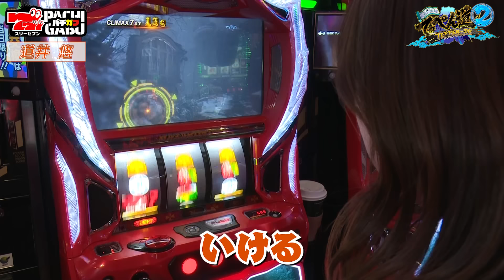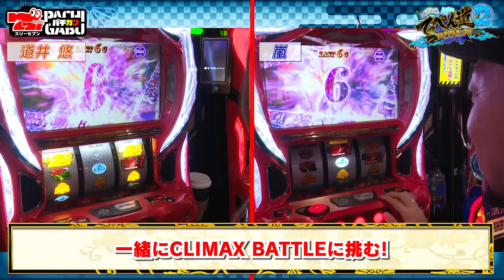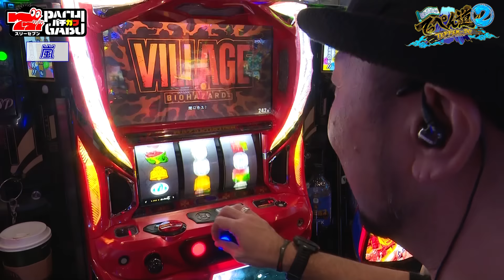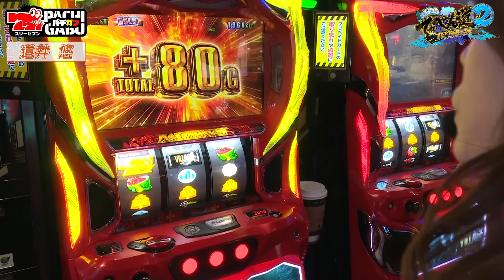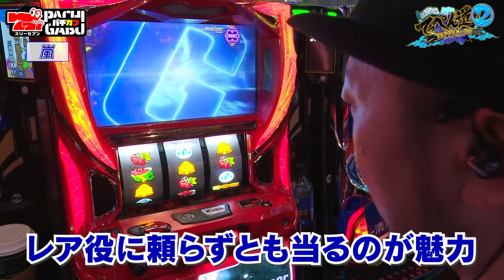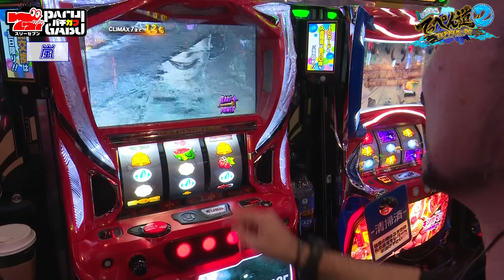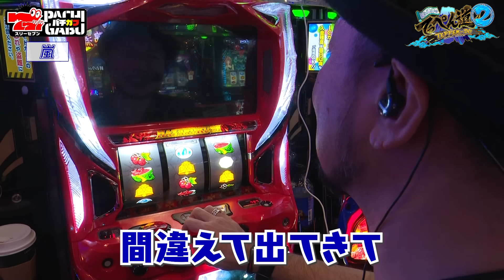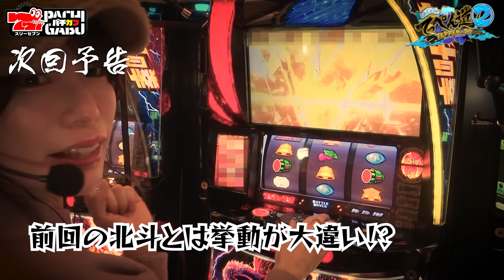【嵐と道井のてっぺん道2】〝ツラヌキ〟のその先へ…！ 第24話 (2/2) [スマスロ バイオハザード™ ヴィレッジ] [バイオ8] [パチスロ] [スロット]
■嵐と道井のてっぺん道2
嵐と道井のてっぺん道2はパチスロ勉強中声優の道井悠が必勝本嵐を師匠に"てっぺん"目指して成長していくバラエティ番組です！ミッションクリアでポイント獲得！9ポイントを目標に嵐と道井がノリ打ち実戦！パチスロ初心者の方も玄人の方も、ぜひお楽しみください！

■出演者
・嵐 (パチスロ必勝本)

■実戦機種
スマスロ バイオハザード™ ヴィレッジ

■収録店舗
NEW CROWN綾瀬店

新機種エキシビジョンマッチ